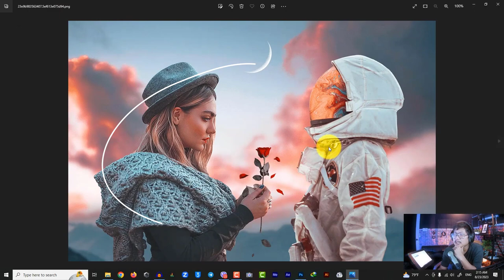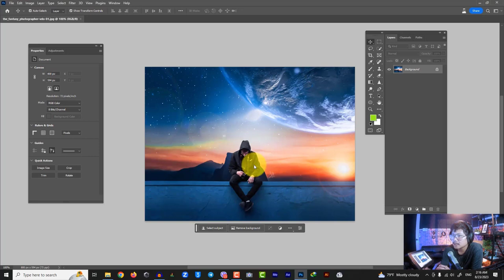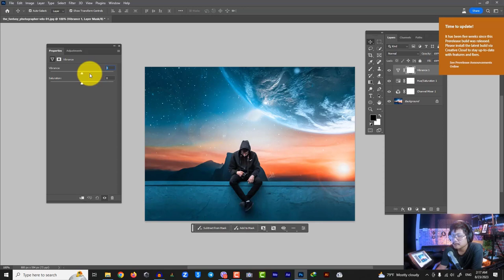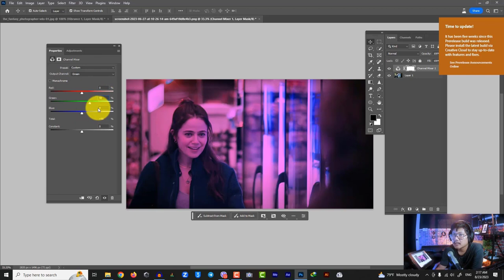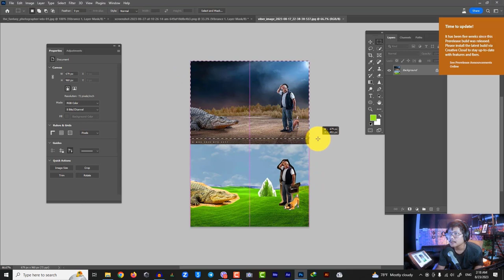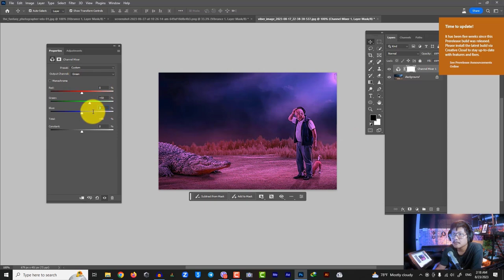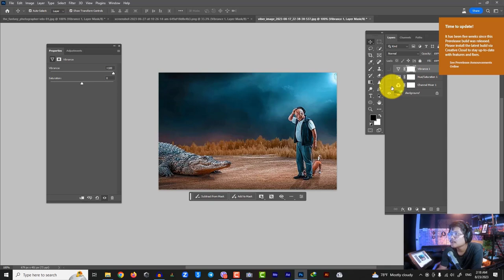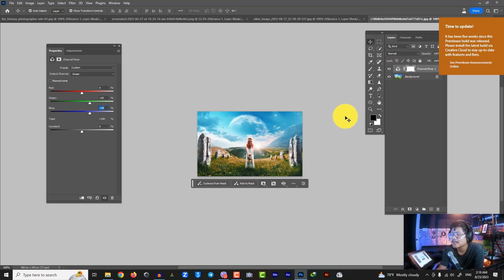“ကျွန်တော်သုံးလေ့ရှိတဲ့ Color Grading နည်းတစ်ခု”